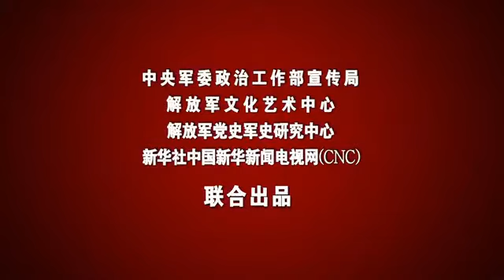红色血脉——党史军史上的今天｜9月24日 济南战役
（新华社军分社·解放军新闻传播中心融媒体出品）